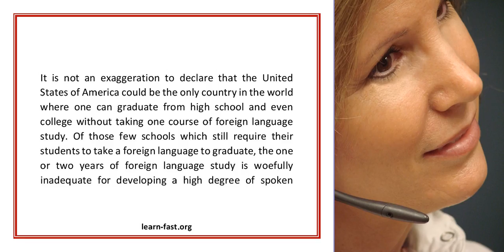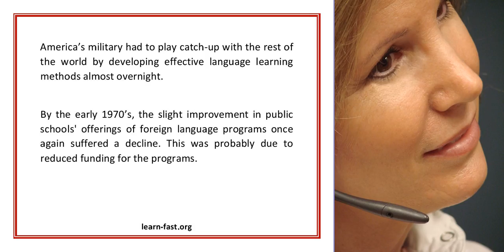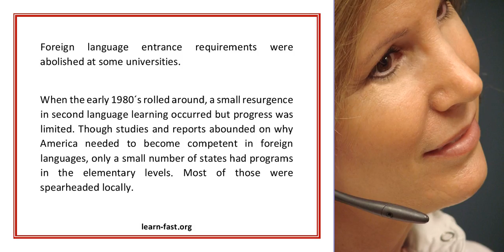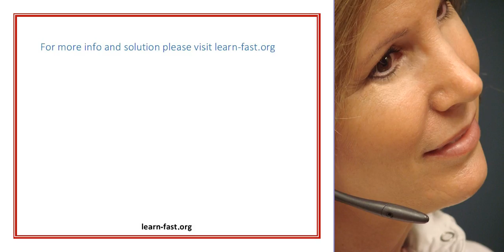Learning Spanish Part One The Problems And Solutions